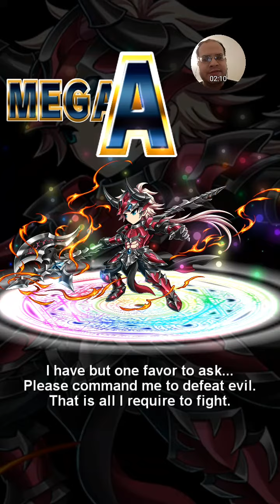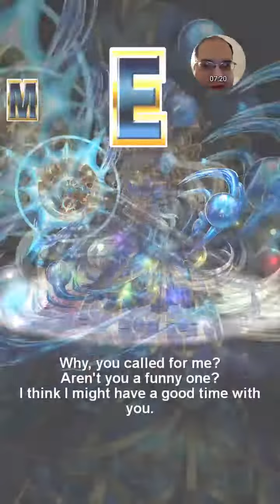Summoning for Juzo and Kankei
Watch as I try to summon for the next Tokyo Goul Collaboration characters.